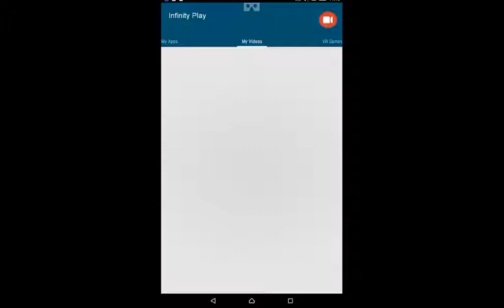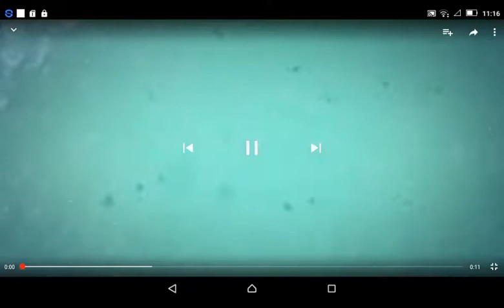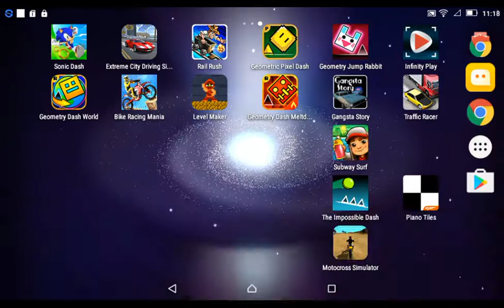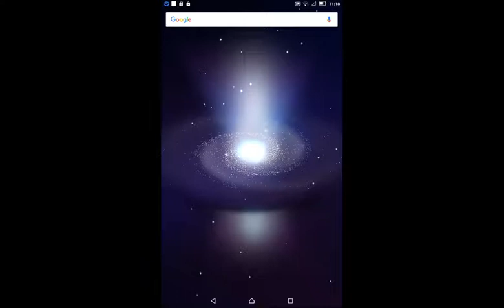Ultima Youtuber Outros Comporeming Youtube Pop End